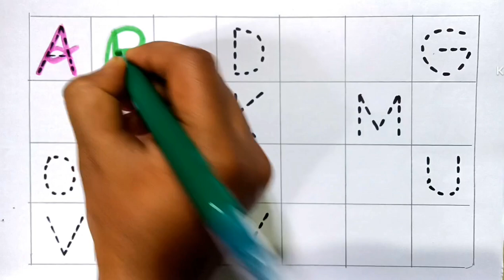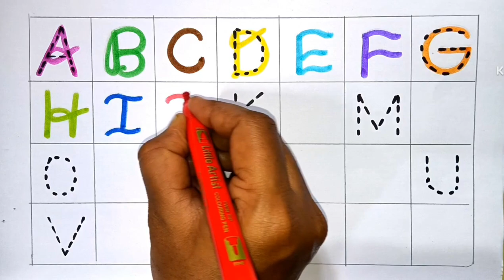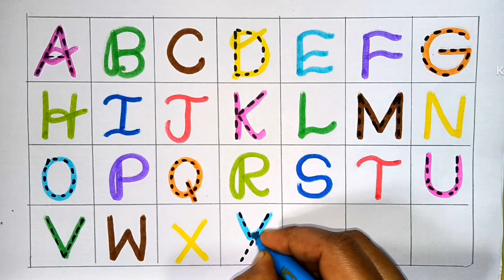abcd alphabet learning ✍️ writing practice with colourful toys and a for 🍎,b for 🏀,c for 🐈